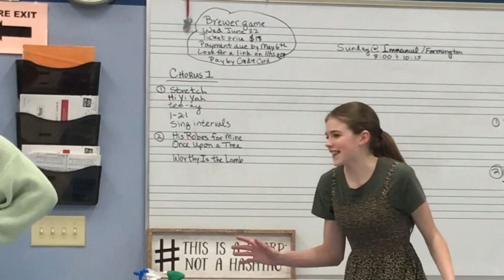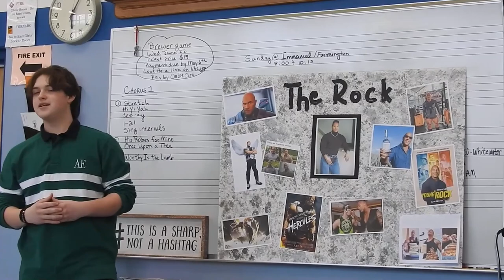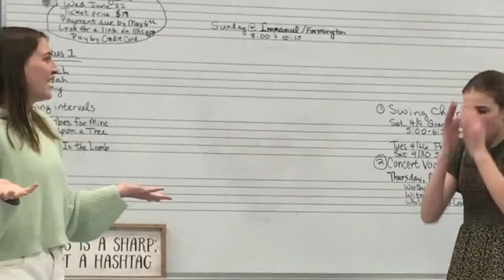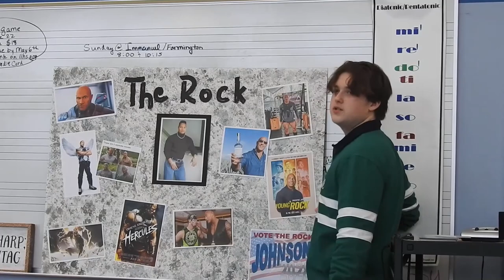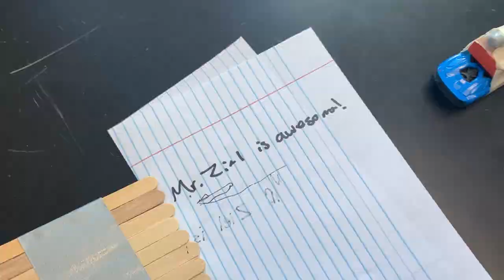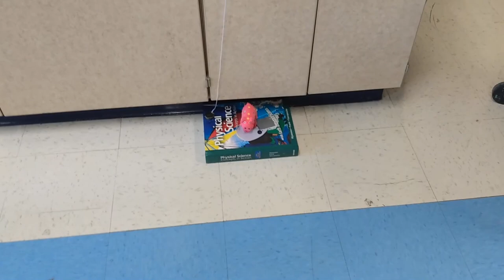26.2 miles in the snow!! Lakeside Loop April 6, 2022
A marathon run, forensics take second in state, freshmen learn some new dance moves, and more!  Make sure you are in the loop!